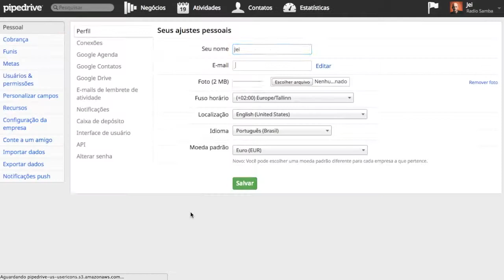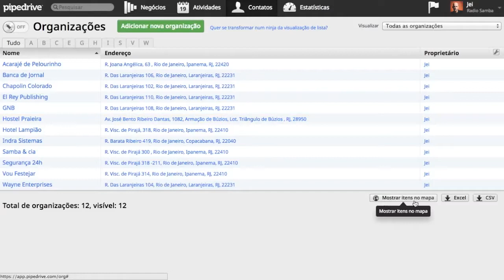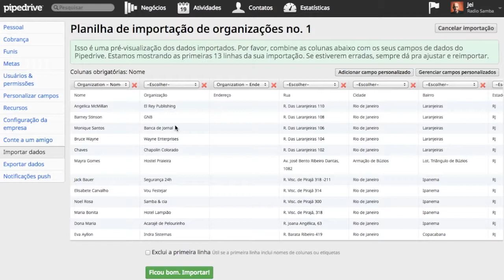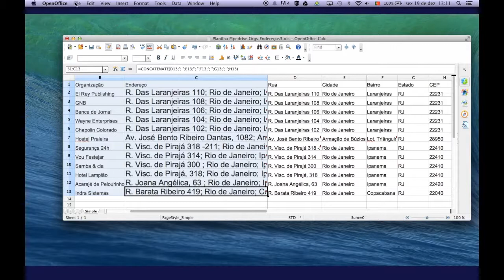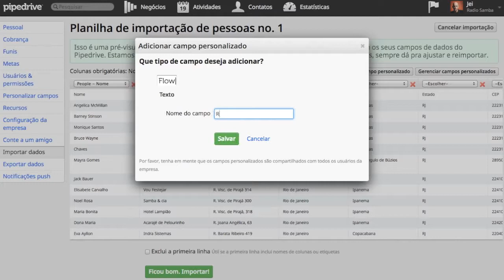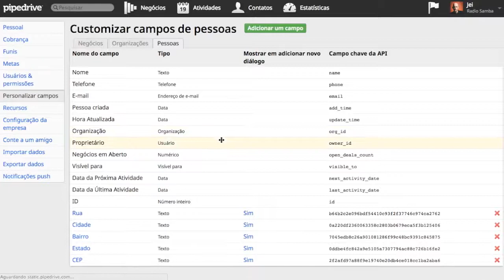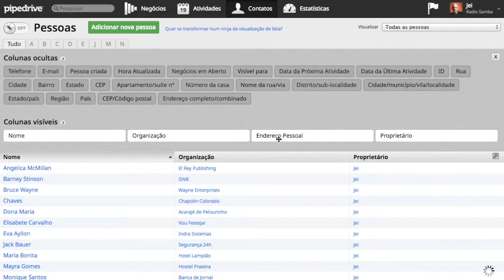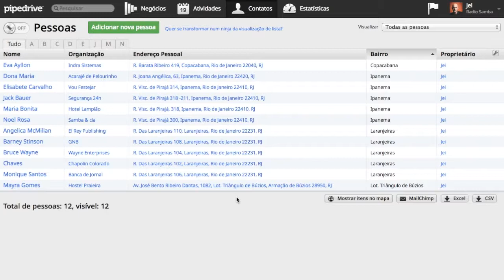Pipedrive Importacao de Enderecos & Google Maps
Importando endereços desde uma planilha Excel, juntando campos de dados de endereço num campo só através do formulário CONCATENATE

Algumas versões de Excel ou OpenOffice exigem ponto e virgula " ; ", e outras exigem somente virgula     " , " entre os nomes das colunas. Pode experimentar com as duas. Lembre-se de incluir os nomes das colunas da SUA planilha. D2, E2, F2, G2, H2 são apenas as colunas de exemplo no vídeo:

O formulário CONCATENATE:
=CONCATENATE(D2;"; ";E2;"; ";F2;"; ";G2;"; ";H2)

ou